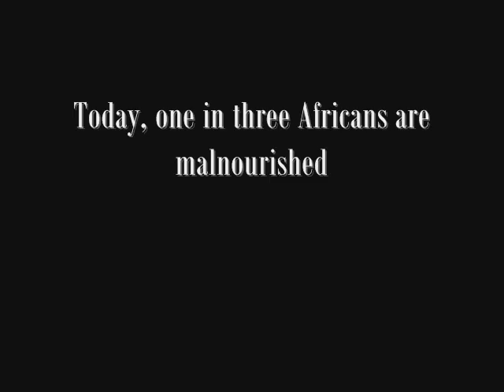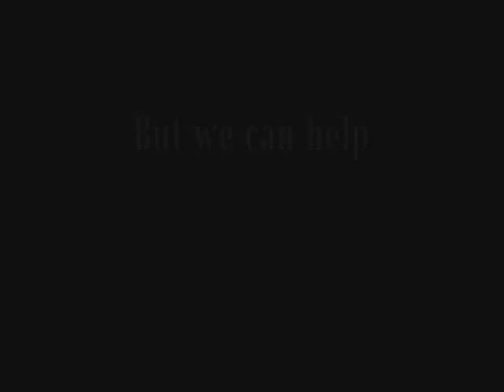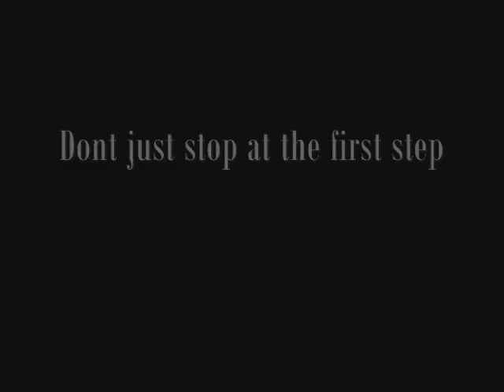Project Africa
africa